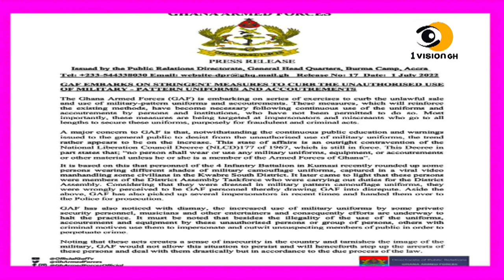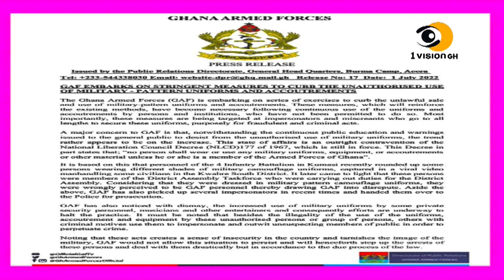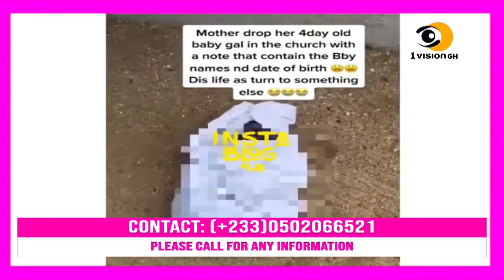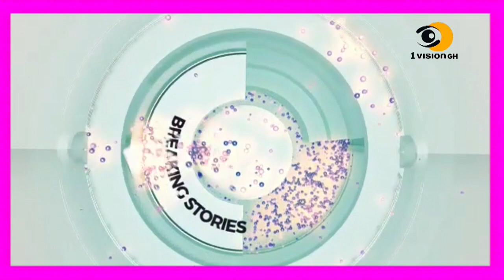ASEM ABA- GHANA ARMED FORCES SENDS WARNING TO GHANA ENTERTAINMENT INDUSTRY